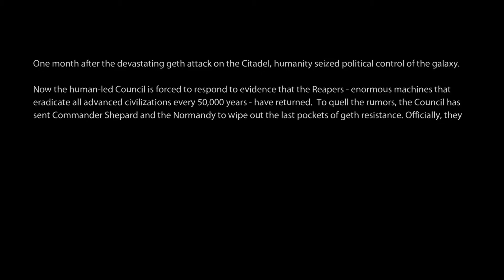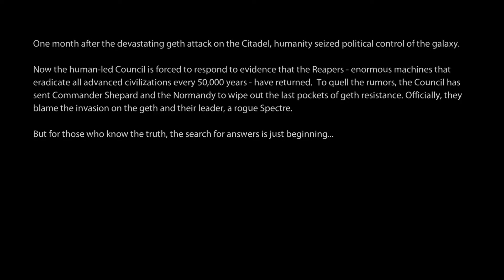Stormo Plays Mass Effect 2 - Episode 1: Death and Rebirth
Picking up where we left off at the end of Mass Effect. Going straight into it with the rather dramatic opening.